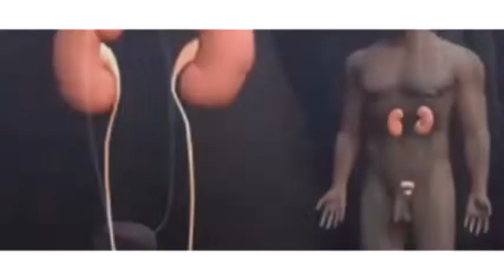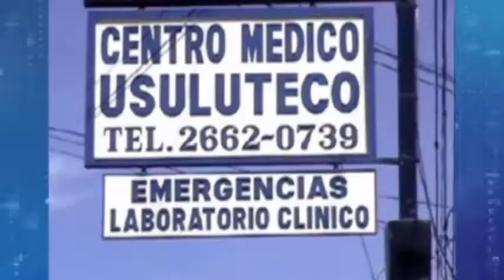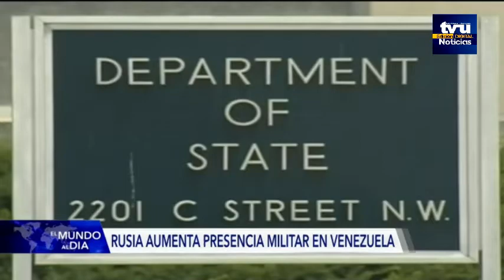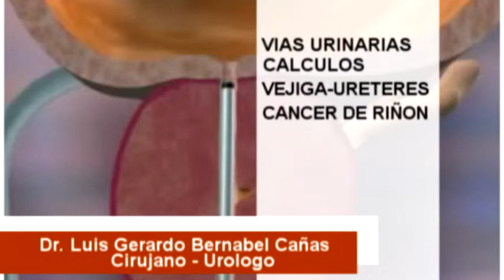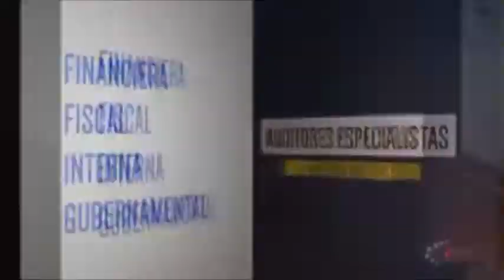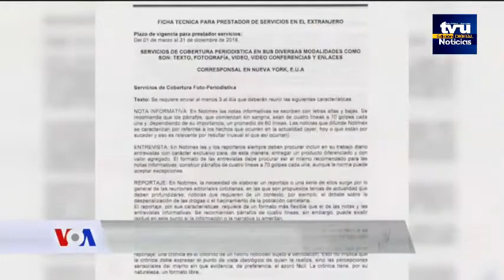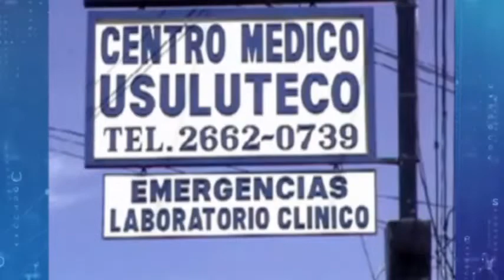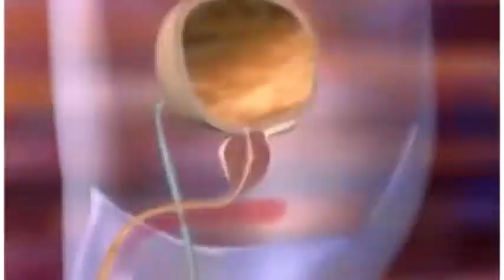El Mundo al Día - 26 de marzo de 2019.